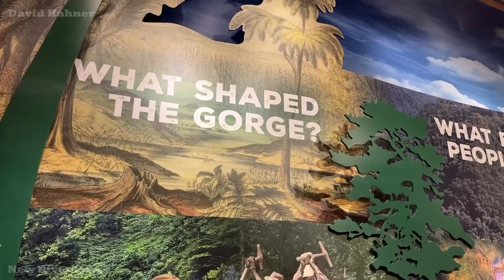Highlights of New River Gorge National Park & Preserve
Here are some highlights from my visit to New River Gorge National Park & Preserve! National Park!

This was filmed in June 2024.